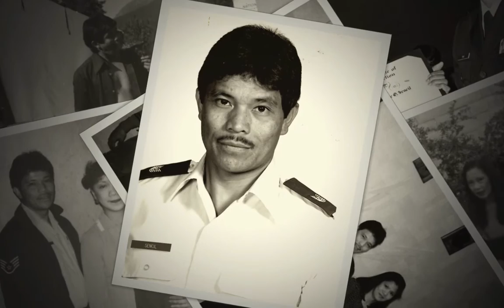Dad's Retirement Slideshow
Jaime Sencil served 20 years in the USAF and 22 years as a State of CA employee. He retired at the age of 65 in July of 2016. Happy Retirement!